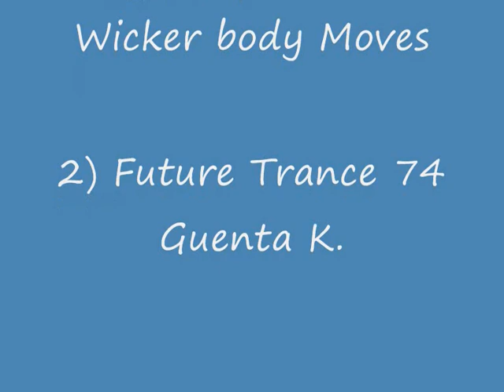Metin2 Narry mix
Dance, Lvl Up, Zlepšování